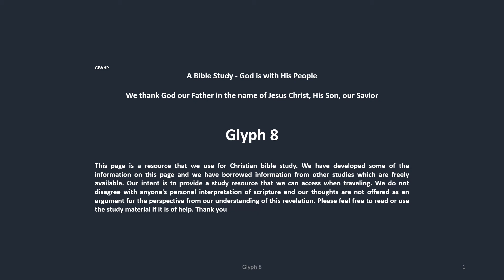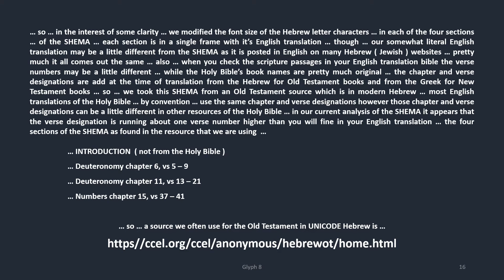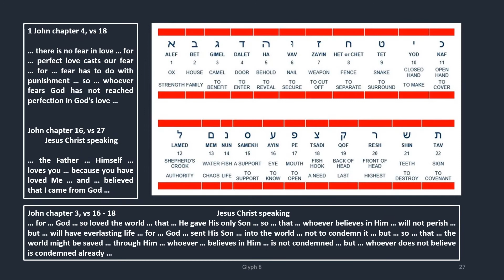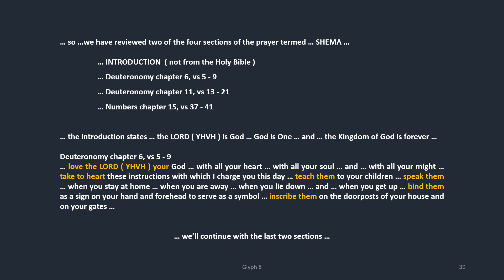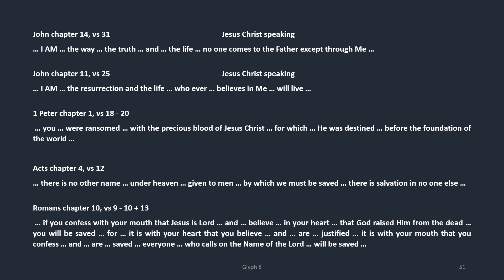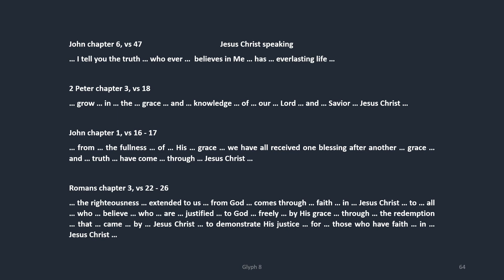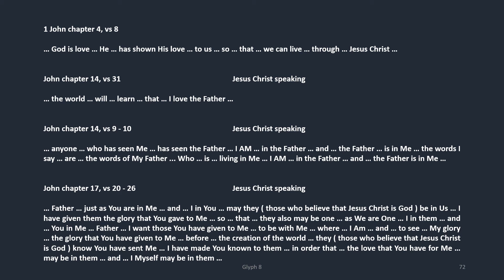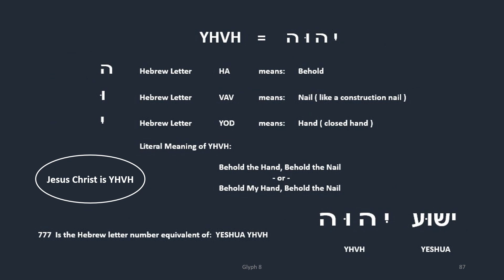GIWHP Glyph 8